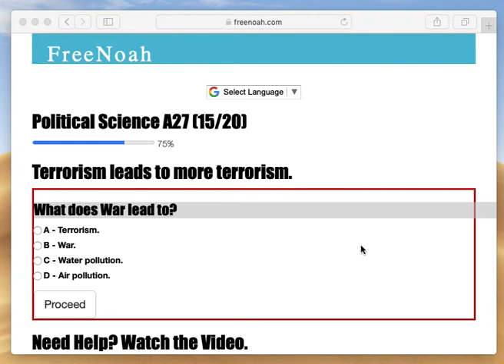Political Science A27 (15/20) War leads to more war.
War leads to more war.